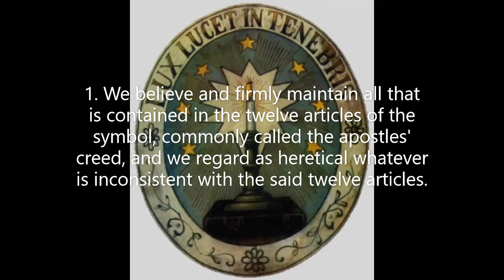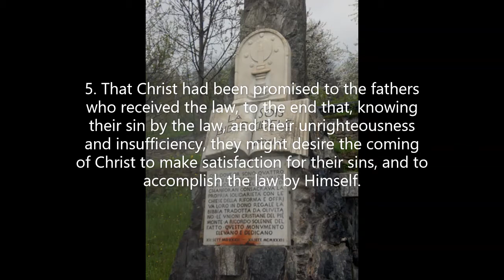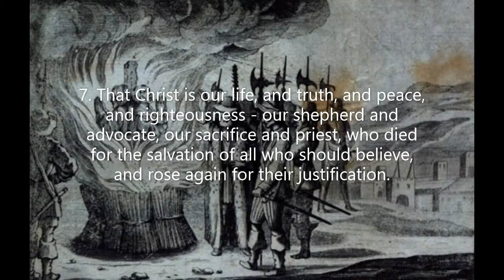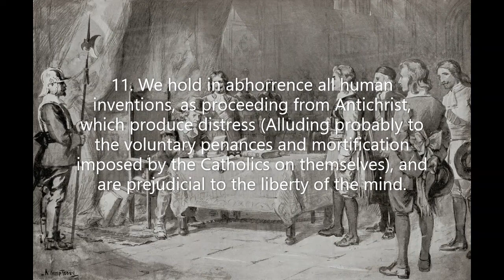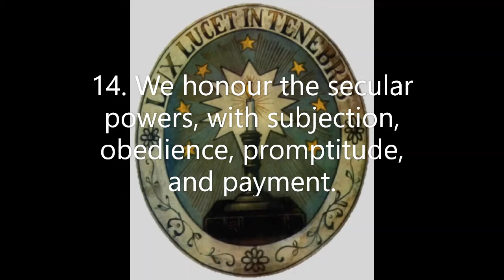Waldensian Confession Of Faith (1120 AD)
Bearing the torch of the true Christian Religion long before the Reformation. They were persecuted by Rome yet the truths many of the Waldenses died for still live on in the Reformed Faith.